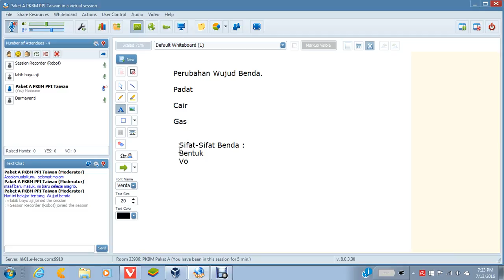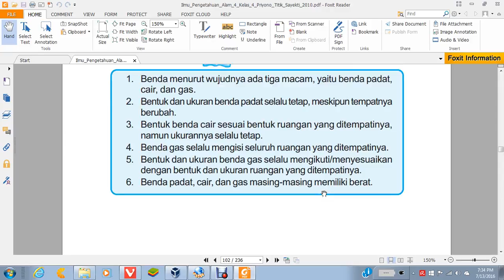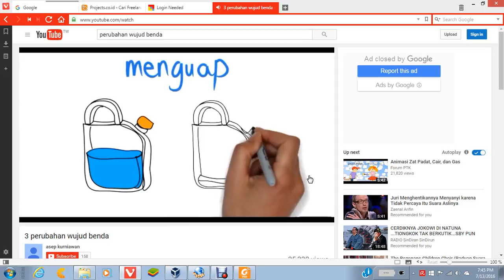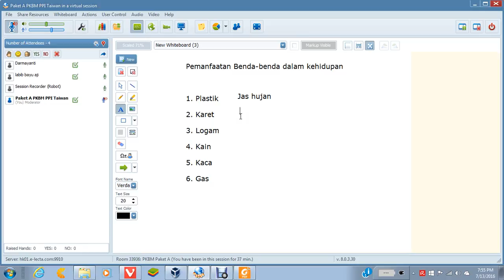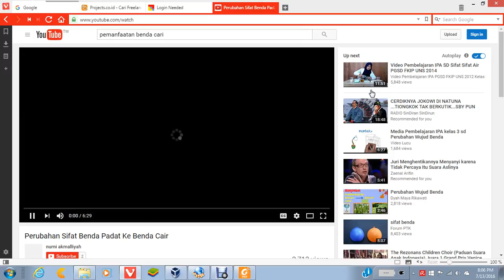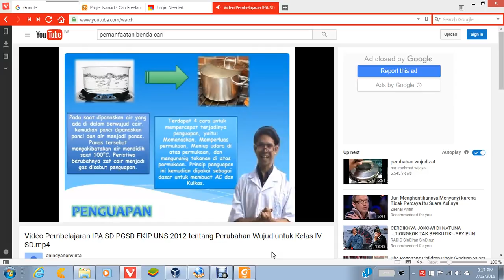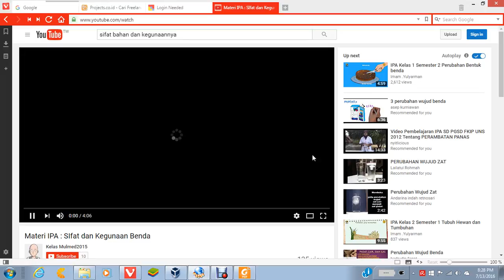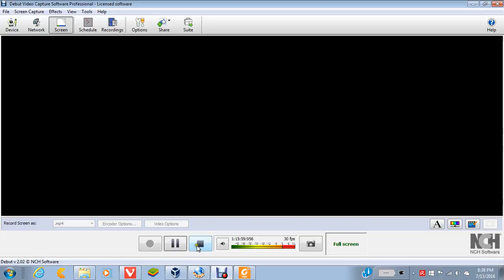Paket-A-IPA 13Juli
PKBM PPI Taiwan - Paket A